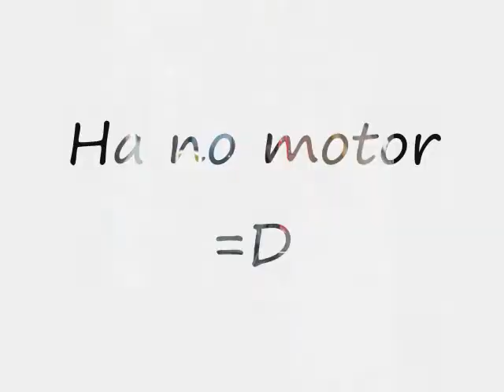Jr Dragster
plz no bad comments. me and some pictures of my car